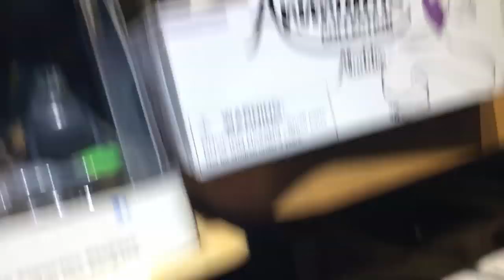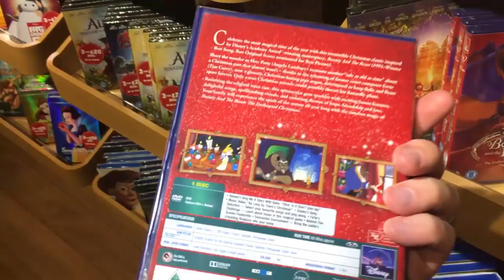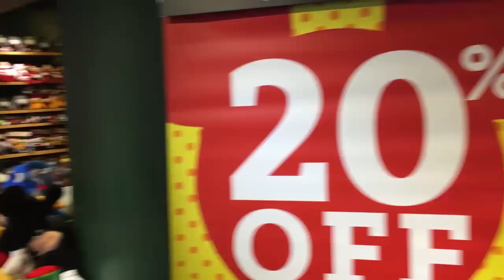BLACK FRIDAY DISNEY STORE LONDON ! ft saphira et Bibi extrait du film Les Bougnats à Londres